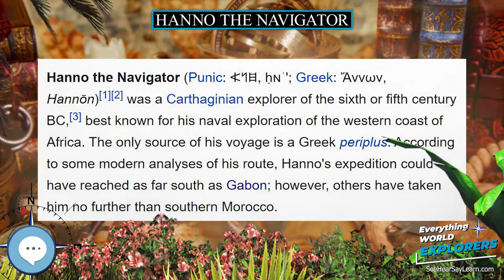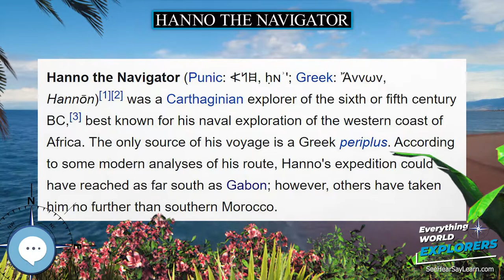Hanno the Navigator 🗺⛵️ WORLD EXPLORERS 🌎👩🏽‍🚀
Hanno the Navigator (Punic: ??‬??‬??‬‬, ḤNʾ'; Greek: Ἄννων, Hannōn) was a Carthaginian explorer of the sixth or fifth century BC, best known for his naval exploration of the western coast of Africa. The only source of his voyage is a Greek periplus. According to some modern analyses of his route, Hanno's expedition could have reached as far south as Gabon; however, others have taken him no further than southern Morocco.

Levitating Globe
Antique Globe on a Stand